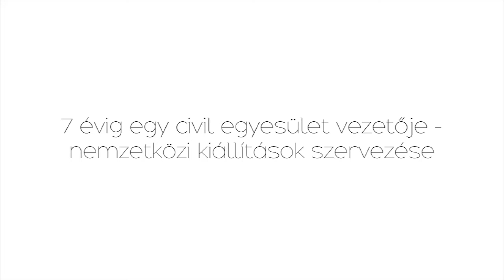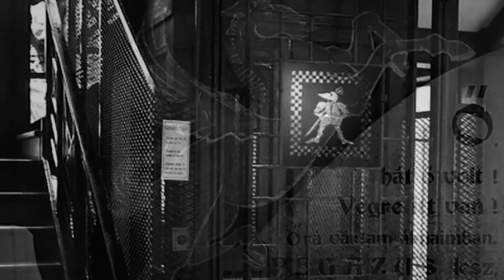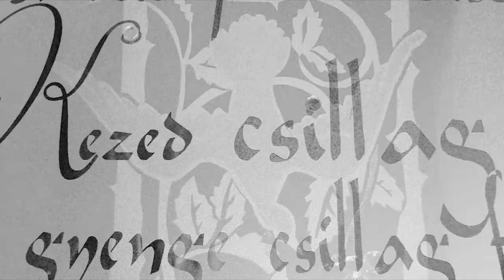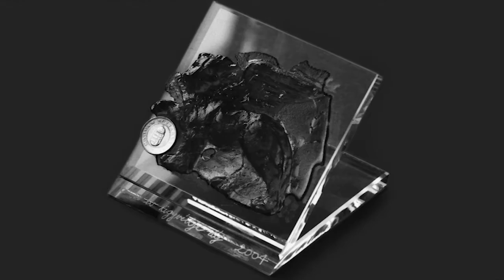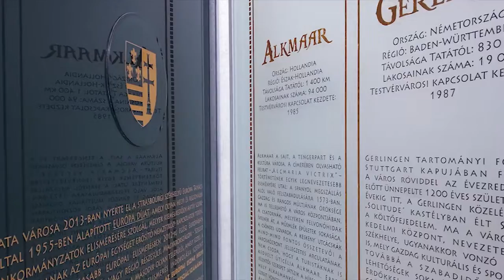Borbás Dorka | üvegművész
Pár perces válogatás a 2015-ös Ferenczy Noémi-díj szakmai szavazása kapcsán.